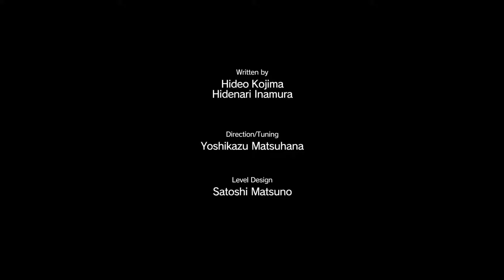[MGSV:TPP] PITCH DARK S-RANK WALKTHROUGH (THE RIGHT WAY)